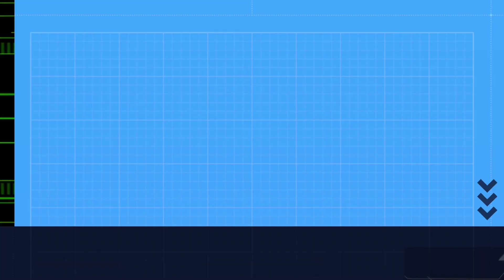2010 Wayne VanHorn Elem School Concert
Enjoy the classic orchestra show!